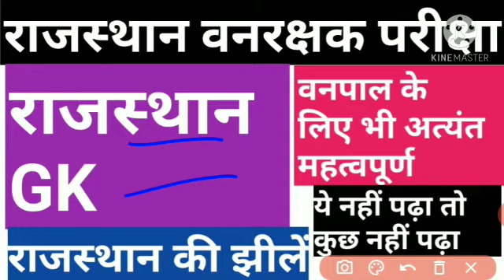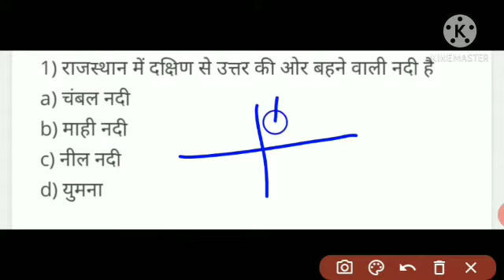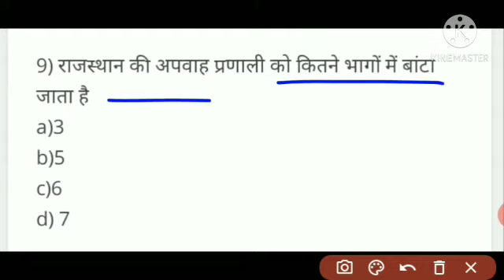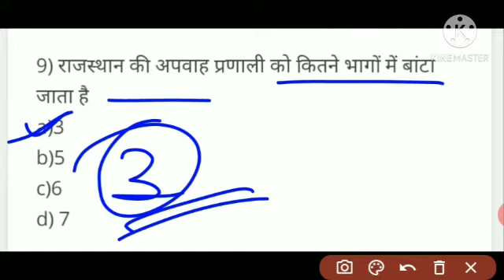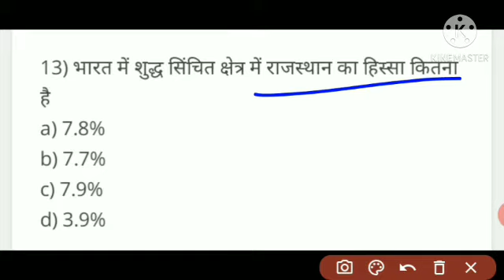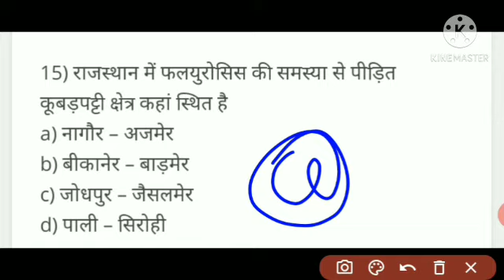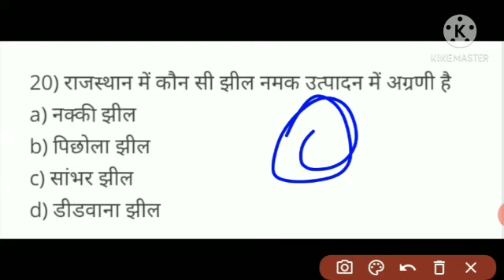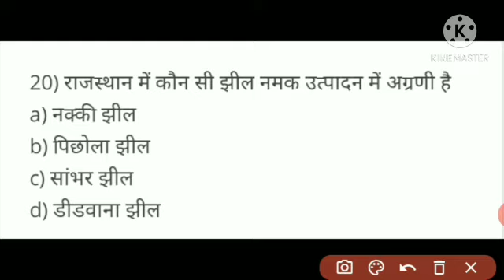Rajasthan Forest Guard Exam || rajasthan gk important questions || राजस्थान की झीलें और नदियां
In this video will discuss about important questions of Rajasthan GK .these question are very important for all government exams. these questions  are previous year questions which are asked in exams.these questions are also important for Rajasthan forest Guard and Rajasthan forest officer exam 2020. in this video we will discuss about lakes and rivers of rajasthan.so by  th se points of view this video is very important for those students which are preparing for Rajasthan forest Guard and Rajasthan forest officer exam.
आज की इस वीडियो में हम राजस्थान सामान्य ज्ञान के अत्यंत महत्वपूर्ण प्रश्नों के बारे में चर्चा करेंगे ये प्रश्न पिछले वर्षों में हुई परीक्षा में पूछे गए प्रश्न है। इस वीडियो में हम राजस्थान की झीलों और नदियों के बारे में चर्चा करेंगे। यह सभी प्रश्न राजस्थान वनरक्षक और राजस्थान वनपाल परीक्षाओं के लिए भी अत्यंत महत्वपूर्ण है।इस दृष्टिकोण से यह वीडियो उन सभी छात्रों के लिए अत्यंत महत्वपूर्ण है जो राजस्थान वनरक्षक वनपाल परीक्षाओं की तैयारी कर रहे हैं।आप सभी इस वीडियो को ज्यादा से ज्यादा देखें और ज्यादा से ज्यादा लोगों तक शेयर करें ताकि वे सभी अपनी परीक्षाओं की तैयारी अच्छी तरीके से कर सकें।
how to prepare for Rajasthan forest Guard exam
syllabus of Rajasthan forest Guard exam
syllabus of Rajasthan forest officer exam
Rajasthan patwari exam syllabus
best books for Rajasthan forest Guard
best book of Rajasthan forest officer
cut off Rajasthan forest Guard exam
Rajasthan vanrakshak Pariksha
Rajasthan vanpal Pariksha
new vacancy of Rajasthan
Rajasthan ki jile
Indian gk important questions
राजस्थान वनरक्षक परीक्षा
राजस्थान वनपाल परीक्षा
राजस्थान पटवार
राजस्थान वनरक्षक सिलेबस
राजस्थान वनविभाग भर्ती
राजस्थान वनरक्षक परीक्षा की तैयारी कैसे करे
राजस्थान वनरक्षक परीक्षा के लिए किताबें